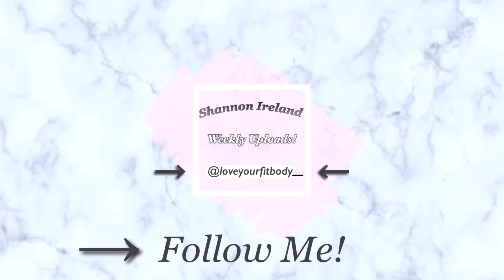5 MIN SKINNY ARM WORKOUT | AT HOME | SIT DOWN ROUTINE | Shannon Marie Ireland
Skinny + tone Arms with a quick 5 min at home workout. Can be done seated.  2 rounds of this routine will have those sexy shoulders burning. All you need is a pair of dumbbells ( any preferred weight of choice) Before starting any fitness program please consult with a healthcare professional if needed.

As a Cystic Fibrosis warrior myself I wanted to shine light, and awareness to the C.F. community with my “Cheeky Cystic Fibrosis Designs” cheeky-cystic-fibrosis-designs

No extra charge to you. These are products I love, and want to share with you. Thank you in advance if you do decide to use any of my Affiliate links, as this helps support me, my channel, and gives me the opportunity to share my passions + knowledge with you all. XOXO-